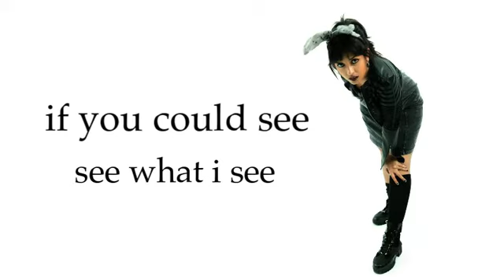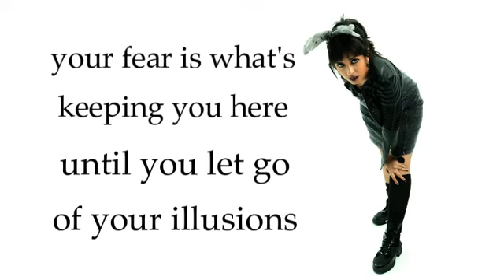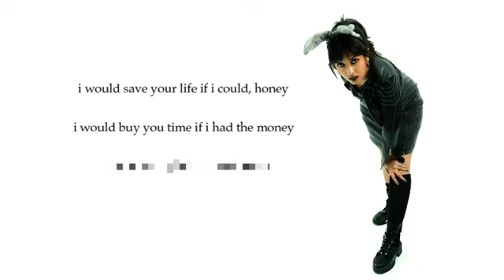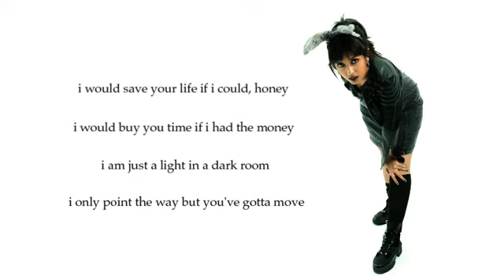𝐈'𝐝 𝐑𝐚𝐭𝐡𝐞𝐫 𝐁𝐞 𝐇𝐢𝐠𝐡 ~ 𝐖𝐡𝐞𝐧 𝐇𝐮𝐦𝐚𝐧𝐬 𝐇𝐚𝐝 𝐖𝐢𝐧𝐠𝐬 {𝐥𝐲𝐫𝐢𝐜 𝐯𝐢𝐬𝐮𝐚𝐥𝐢𝐳𝐞𝐫}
Track 2 from my premiere album RUN RABBIT RUN!

ALICEN GREY: Vocals, Music, Lyrics, Production (WhenHumansHadWings.com)
SEAN SEYBOLD: Co-Production, Guitar & Drum Sampling, Arrangement, Pre-Mixing (HappyHmm.com)
CHRISTOPHER NEWTON: Mixing & Mastering (LunaSoundStudio.com)

~Alicen Grey